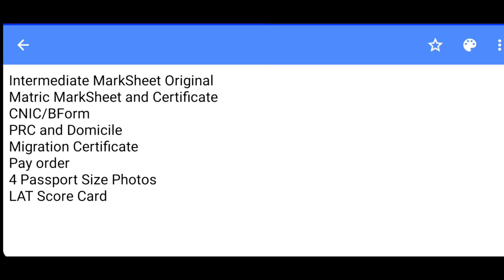Sindh Muslim Govt Law College Admission 2024 | Application Form|Fee Structure| Documents| Interview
Professor Kumar All Social Media Accounts